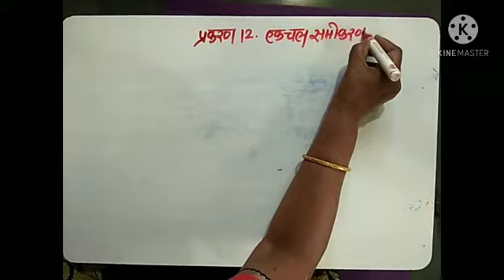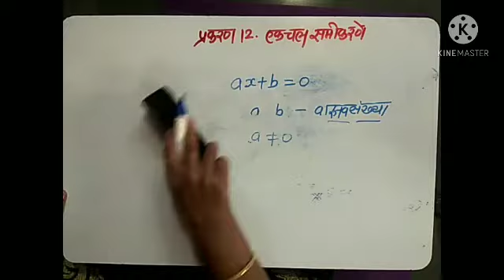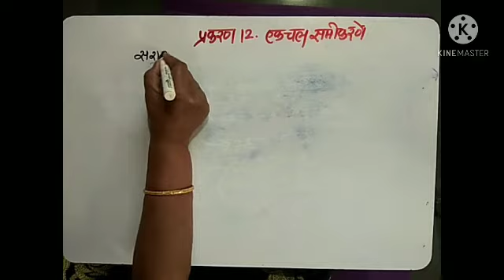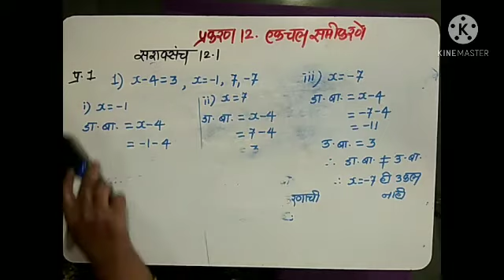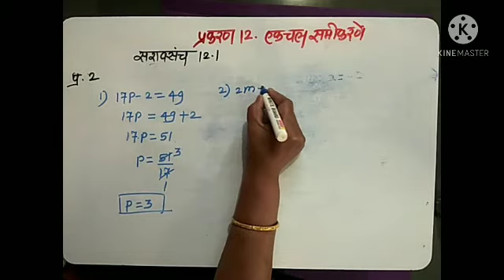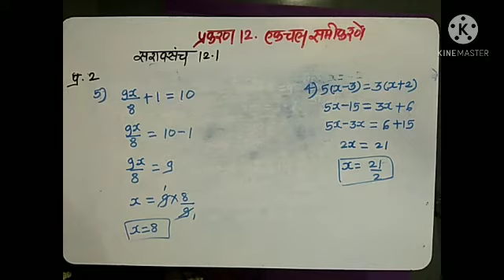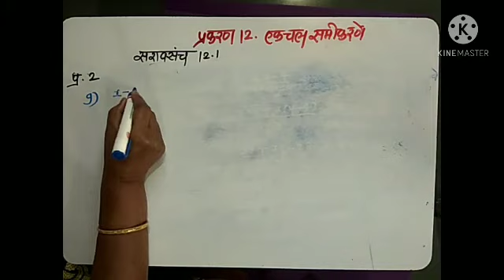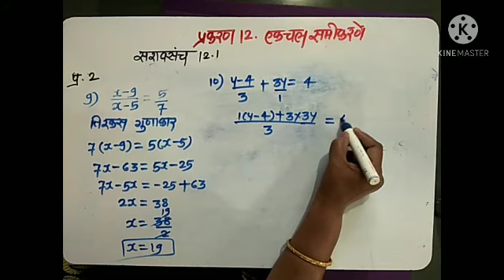इयत्ता - 8 वी, गणित, प्रकरण - 12, एकचल समीकरणे , तासिका क्र . 1